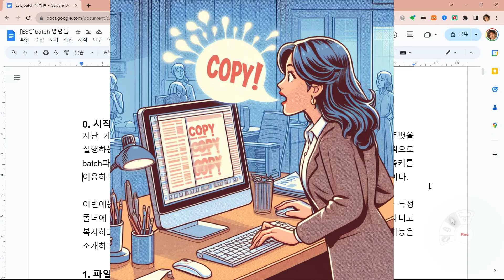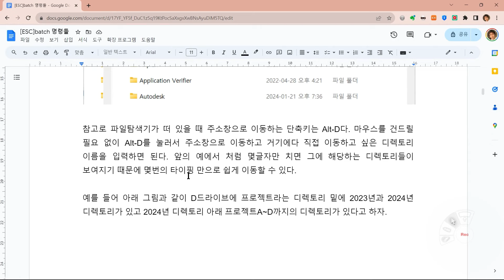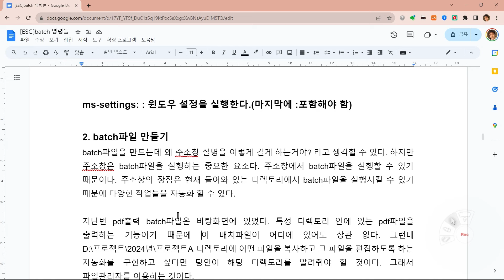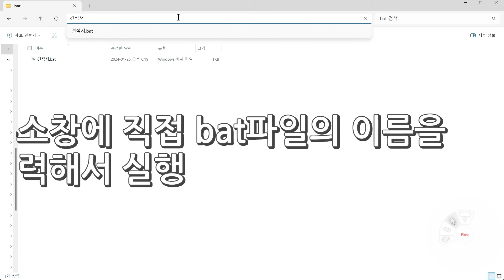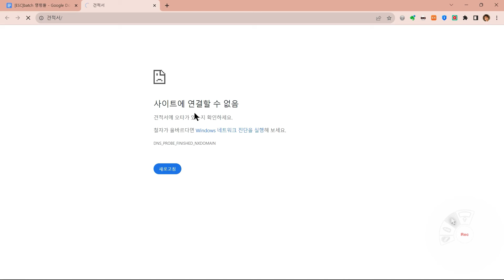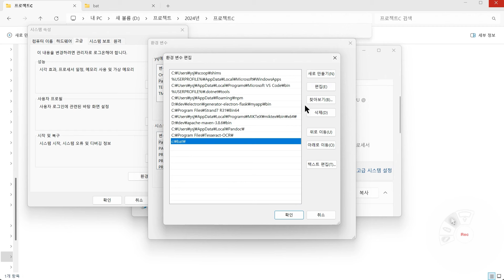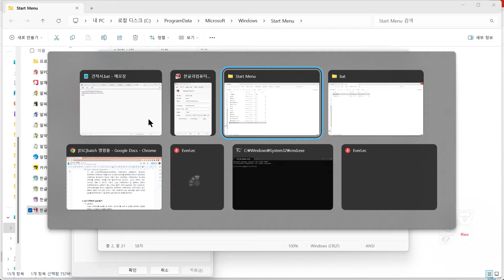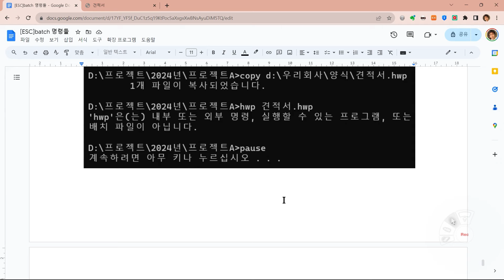파일탐색기+.bat 파일로 컴퓨터 쉽게 부리기.(x편함)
자주 하는 작업들을 batch파일로 만들어서 쉽게 컴퓨터를 부릴 수 있습니다.
DOS시절에는 bat파일을 많이 이용했는데
윈도우 시대가 되면서 모든 걸 클릭으로 해결하는데
bat기능은 아직도 사용가능하고 클릭보다 훨씬 효률적입니다.

파일탐색기의 주소창은 명령을 내릴 수 있는 공간입니다. 이제 파일 탐색기 주소창에 명령을 내리면 됩니다.

간단한 예제로 특정 디렉토리 hwp파일을 현재 디렉토리로 복사하고 hwp를 실행해서 해당 파일을 띄우는 것까지 하는 batch파일을 만들어 봤습니다.

자세한 내용은 아래의 링크를 참고하세요.